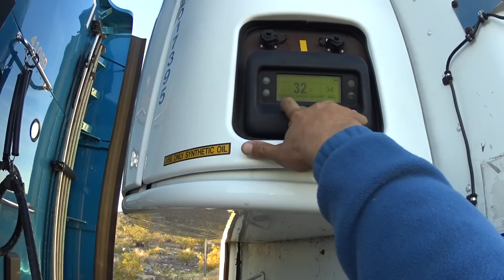950 Good morning California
JBG TRAVELS